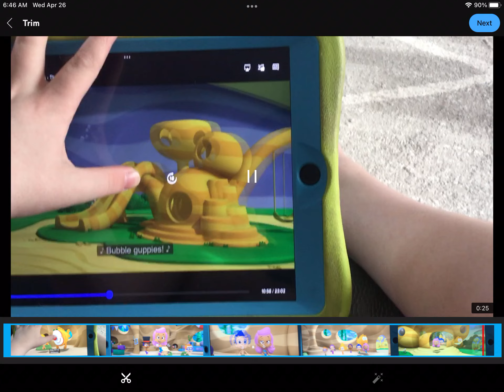April 26, 2023